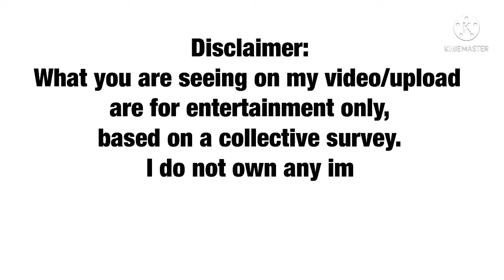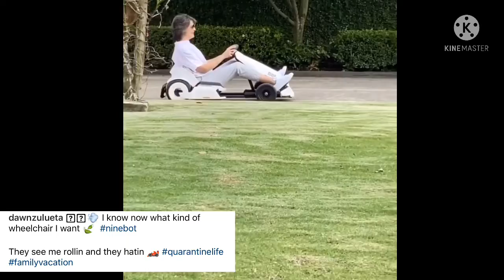DAWN ZULUETA MAS LALONG GUMANDA KAHIT PUTI NA ANG MGA BUHOK NAG ENJOY PA SA SCOOTER